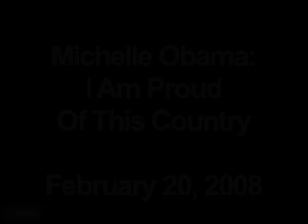Michelle Obama - I Am Proud Of This Country